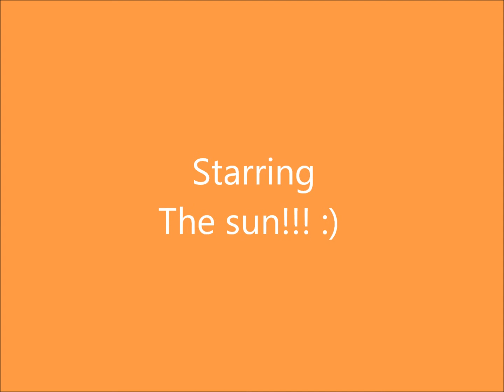Texas Sunset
Watch as the sun disappears behind the clouds! Beautiful.